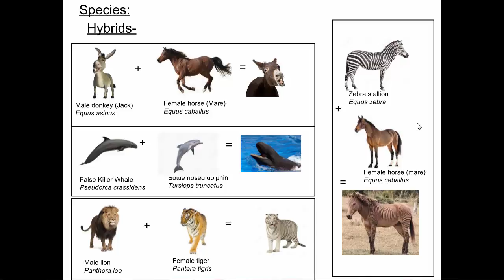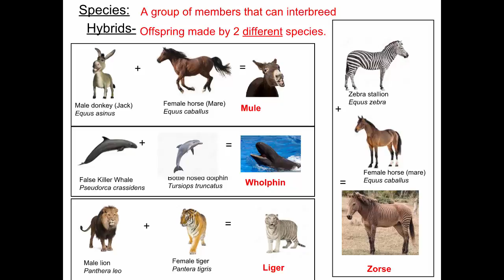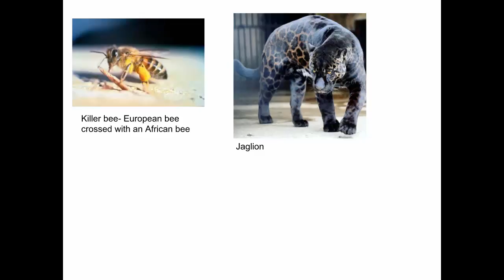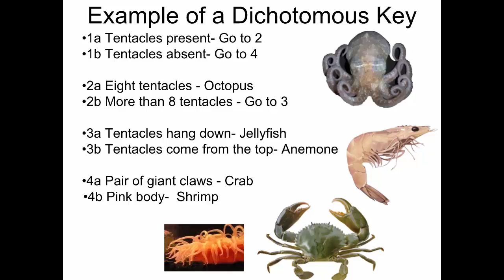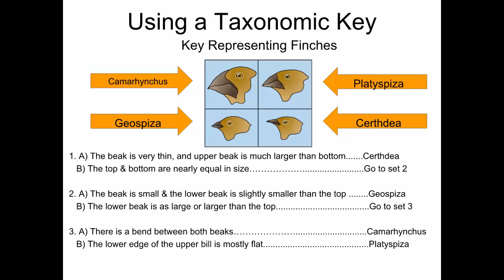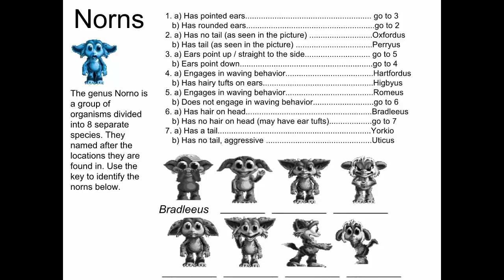SCI7/8 - Hybrids and Dichotomous Keys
In this video we discuss hybrids and learn how to use a dichotomous key.